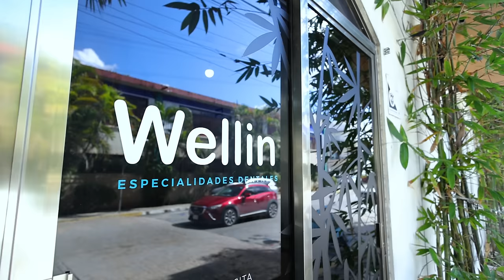Getting Dental Work in Mexico (Our Medical Tourism Experience)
Our Medical Tourism Experience in Mexico. Today we're getting some dental work done in Playa del Carmen Mexico and taking you along for the ride! Mexico's medical tourism industry is growing and for good reason - it's cheap. But is it safe?

Special thank you to Wellin Dental Specialists in Playa del Carmen. Here are a list of prices for getting dental work done here (As of January 2024)

*/// LET’S CONNECT! ///*

*/// ABOUT US ///*
Hi! We're Eric and Sarah, a couple of Canadians currently travelling full time through the Americas. Our passion is creating helpful and inspiring videos that makes you feel capable and confident  to explore places you may have never considered travelling before! And if you're not a traveller... we hope our videos at least provide you a little entertainment and make you smile as you experience how beautiful the world is :) Thanks for following along and please leave a comment to say hi!